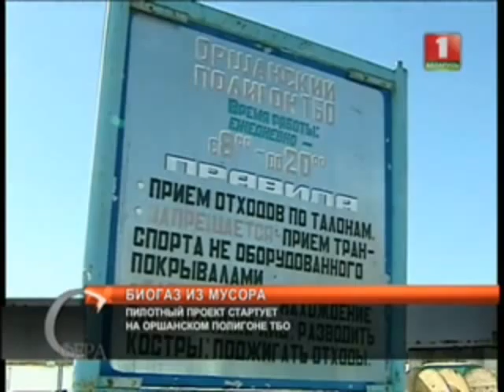Vireo on Belarusian TV